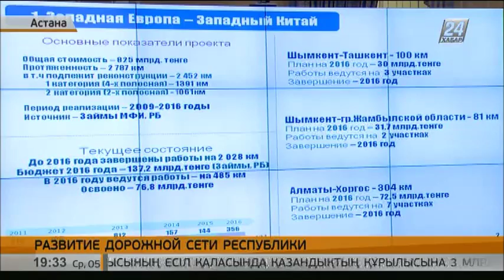На реализацию проектов в рамках ГП «Нұрлы жол» в 2016 году выделено 349,7 млрд тенге